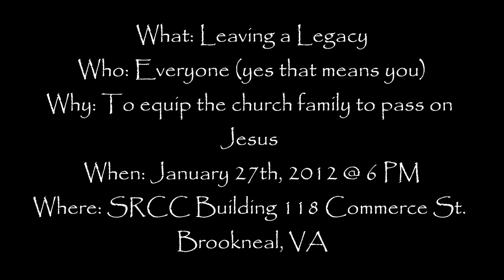SRCC - The River - Funny commcercial for Leaving a Legacy